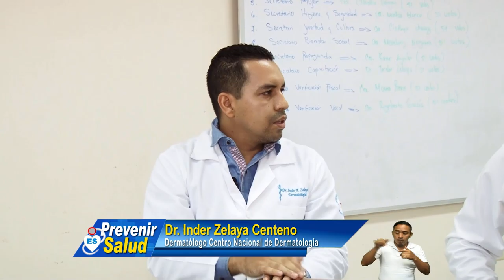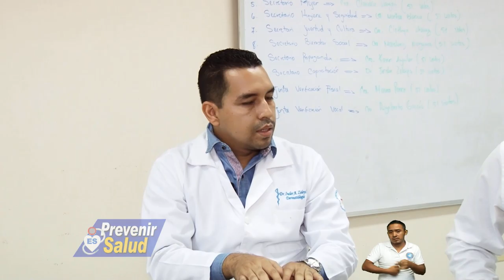PREVENIR ES SALUD, MIERCOLES 24 DE ABRIL 2019